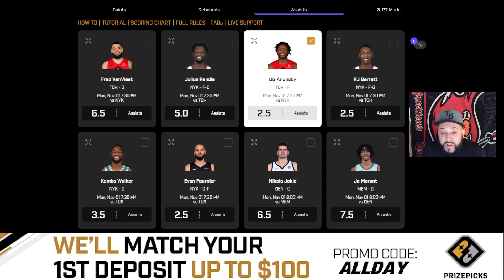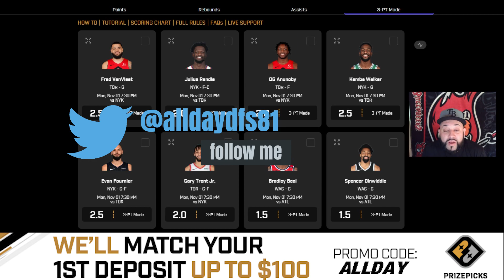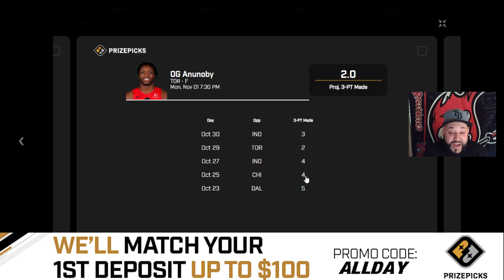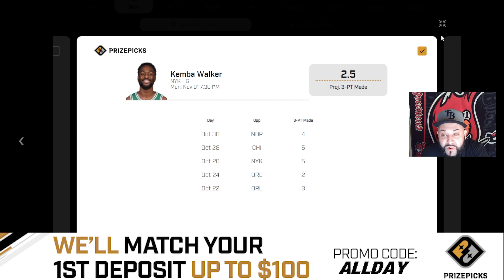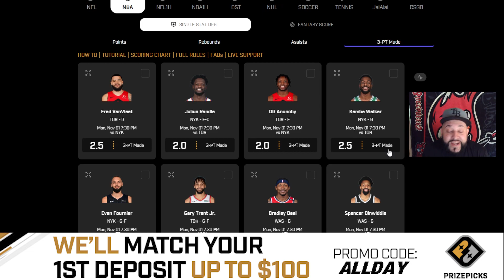PrizePicks Today - NBA DFS 11/1/2021 | TOP PICKS & Nba Player Props